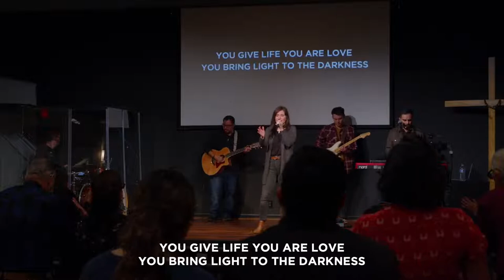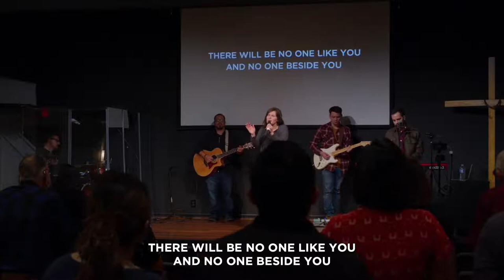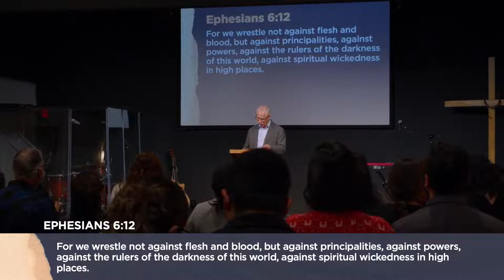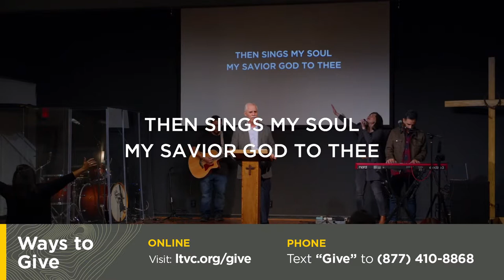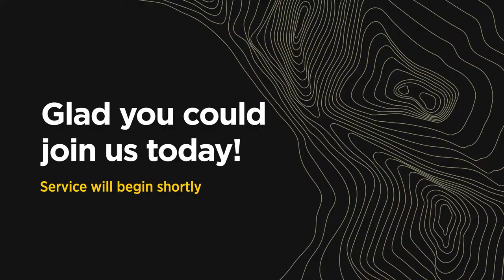"Deliverance" | Juan Nava | 11/27/22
English Service
Glad you could join us!

Light of The Valley Church exists to help people find hope & new life in Jesus Christ.